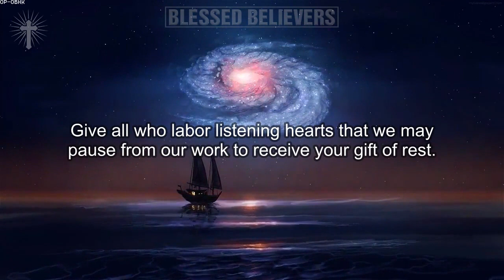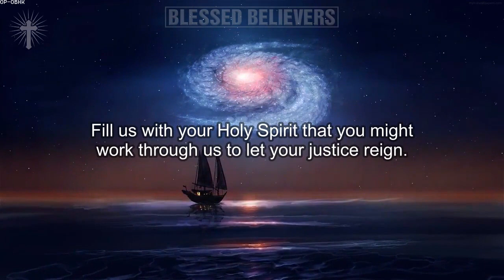Dignity of Work and the Rights of Workers | DAILY PRAYER